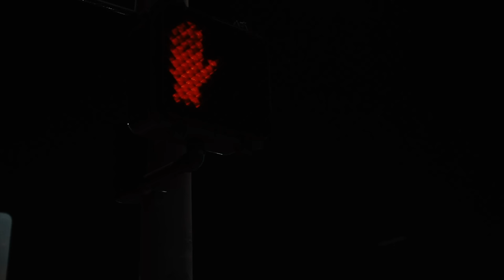Grind2Hard Osh'a - Crazy Mood (Official Music Video)